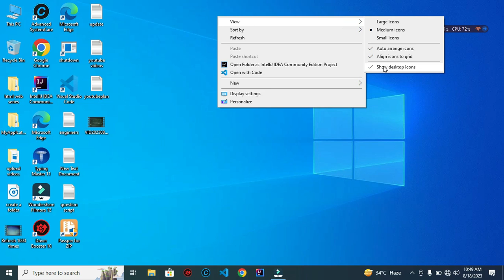How to hide all desktop icons in 2 seconds( एक क्लिक में सभी डेस्कटॉप आइकन छुपाएं)